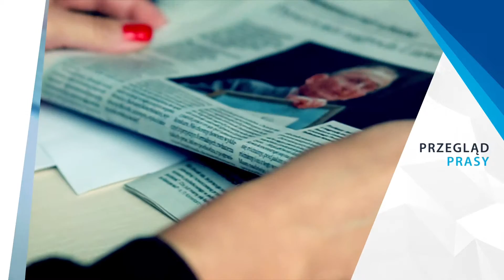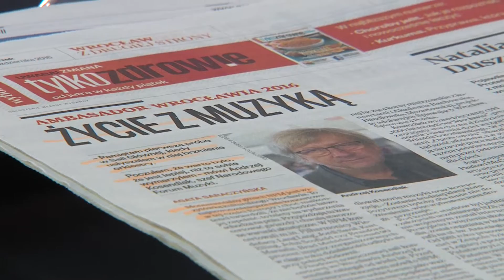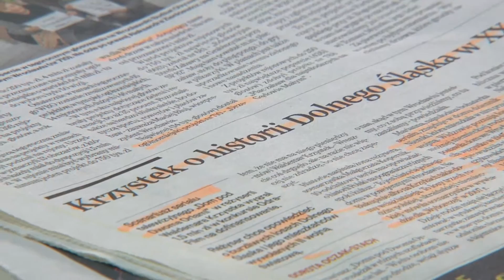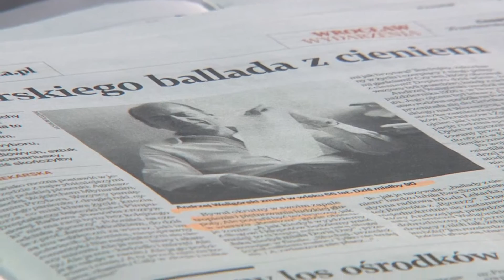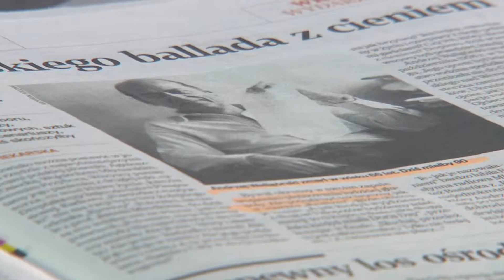Poranek Echo24 - 20.10.2016 - cz.11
Witamy w ten mglisty poranek w telewizji Echo24. Dziś w programie tradycyjnie będzie się działo wiele ciekawych rzeczy. Porozmawiamy o międzynarodowym dniu osteoporozy, dniu seniora, zwierzętach egzotycznych w naszych domach oraz o koncercie charytatywnym na rzecz chorych na raka. Do tego wszystkiego fitness i dobra kuchnia.